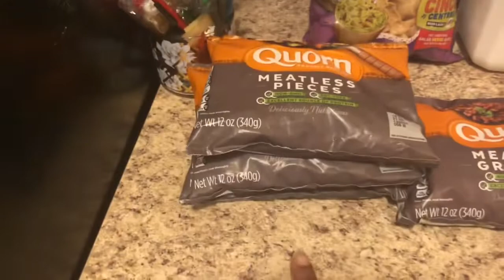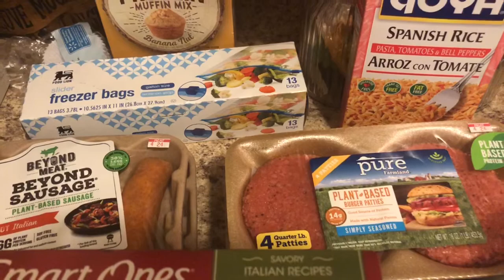Grocery Haul and Chit Chat With Me| Quarantine| Vegan and Non-Vegan Haul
Hi, my chat partners!! Thank you so much watching!! I hope you enjoy my Grocery Haul and Chit Chat With ME/ Quarantine/ Vegan and Non-Vegan Haul video. Sending prayers and positive vibes out there to everyone. I hope you all are doing well and I wish a peace of mind as part of your every day life. You guys are awesome!!! Take care and be blessed!!! StayHome ADayInTheLife GroceryHaul ChiChat Vegan Non-Vegan